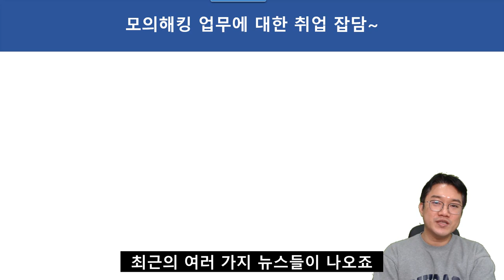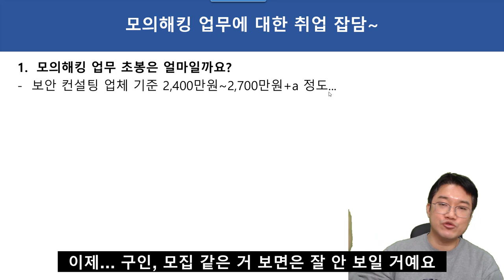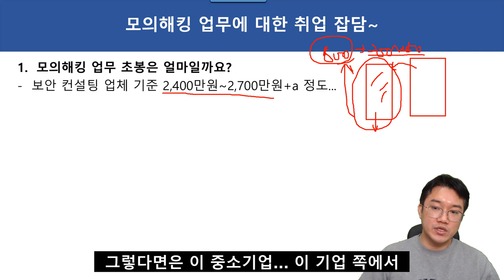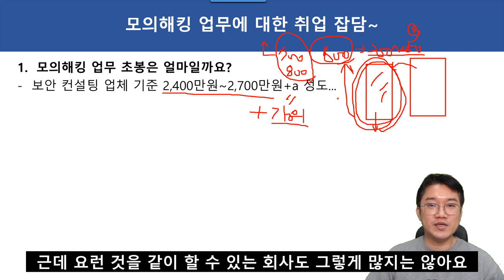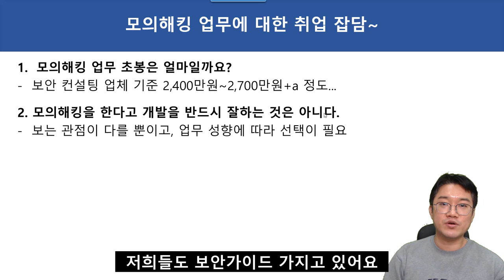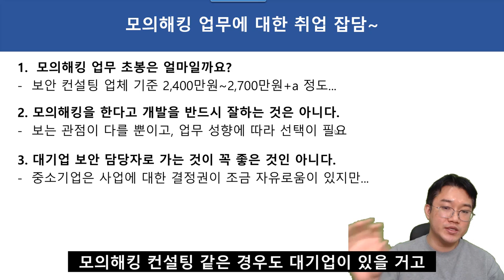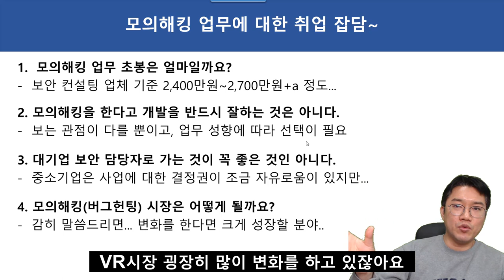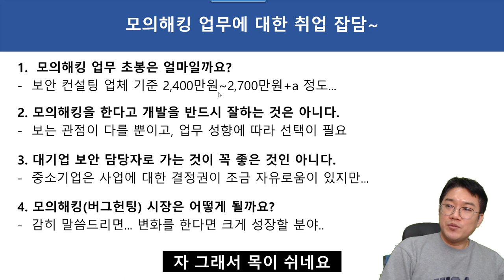모의해킹 QA - 모의해커? 개발자? 어떤 것을 선택하면 좋을까..? 잡담도 포함되어 있어요~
보안프로젝트 ) 에서 제공하는 IT 강의입니다.

모의해커 진로를 선택할지, 개발자 진로를 선택할지 고민하는 분의 질문에 대한 답변과 몇 잡담을 했습니다.

지금은 많은 개발자를 뽑고 있고 연봉도 높아졌습니다. 하지만, 대기업과 몇 성장하고 있는 스타트업의 이야기이며, 중소기업은 기존 연봉체계에서 크게 달라지고 있지 않아요.

모의해커도 동일합니다. 지금 많은 신입과 중급 인력을 뽑고 있습니다. 일은 많은 인력의 부족함을 항상 호소합니다. 연봉을 높이고 같이 성장하는 것이 중요합니다.

앞으로 모의해킹 시장은 현재 상태에서 나빠지지는 않습니다. 모의해킹 사업도 변화를 해야 하고, 그 변화로 크게 성장하는 해가 올것이라 생각해요.